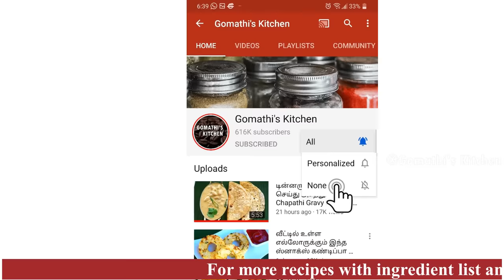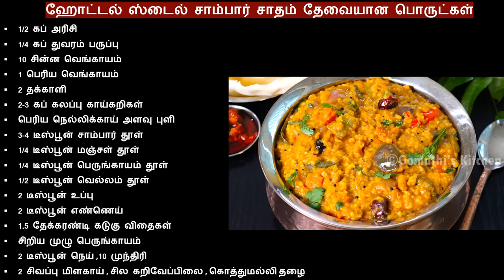ஹோட்டல் சாம்பார் சாதம் Secret! | Sambar Sadam recipe in tamil | easy lunch box recipes in tamil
In this video, we will see how to make hotel saravana bhavan style sambar sadham / hotel style sambar rice. This is a simple, easy & quick lunch box recipe.